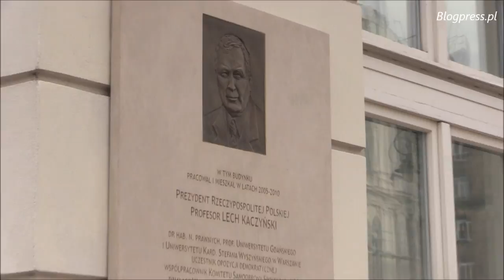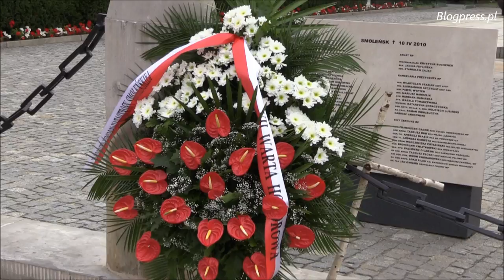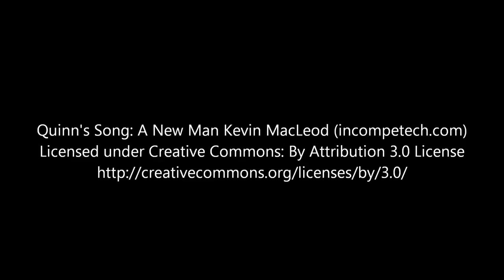Warta Honorowa Odznaczonych - 15.08.2016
Rankiem 15 sierpnia, w dniu Święta Wojska Polskiego już po raz siódmy grupa działaczy opozycji niepodległościowej uhonorowanych orderami państwowymi za zasługi dla Rzeczypospolitej wystawiła Wartę Honorową przed Pałacem Prezydenckim w hołdzie Zwierzchnikowi Sił Zbrojnych śp. Prezydentowi R.P. Lechowi Kaczyńskiemu, generalicji i wszystkim ofiarom tragicznej misji do Katynia.